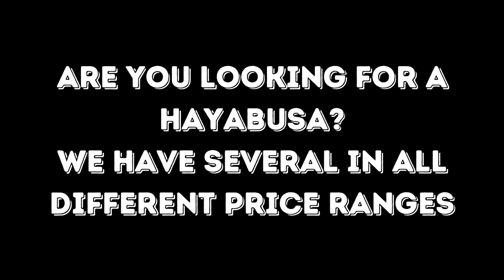Current available Suzuki Hayabusas - For more pics check out our site - All Things Chrome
ALL THINGS CHROME! WE GOT IT GOIN ON!